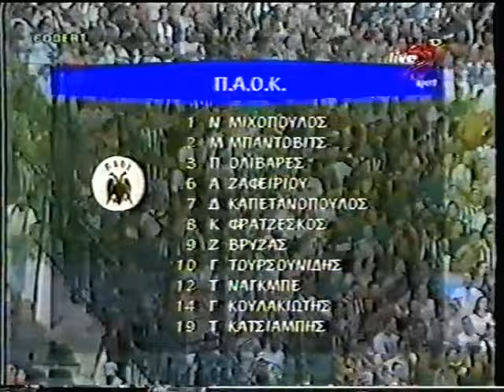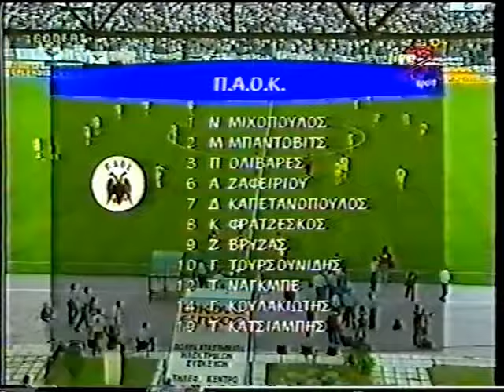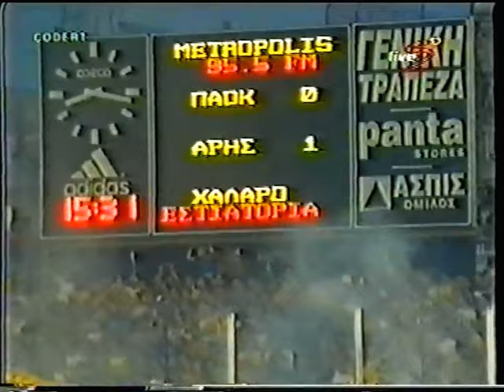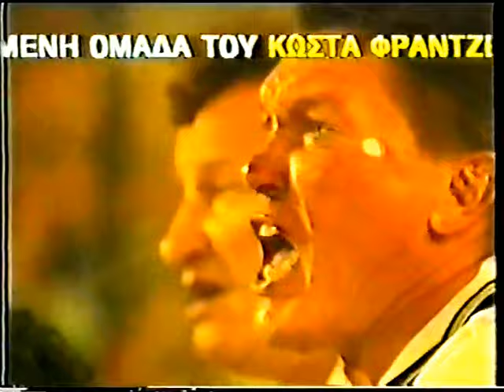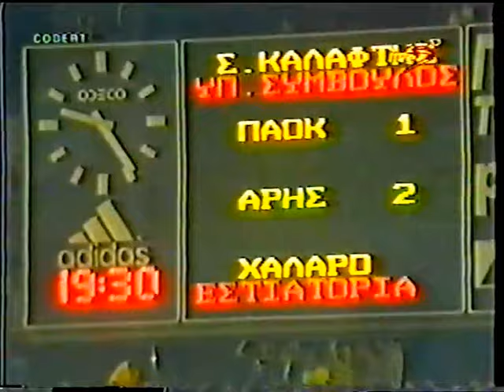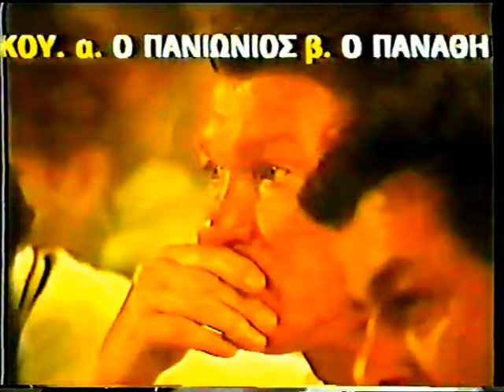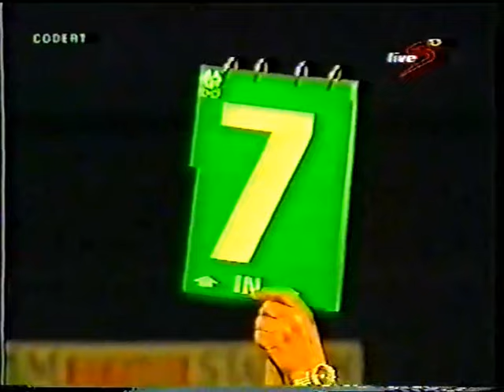πάοκ-ΑΡΗΣ 1-4 (1998-99)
ΠΑΟΚ-Αρης 1-4

Η νίκη σημείο αναφοράς του Αρη μέσα στο άντρο του ΠΑΟΚ. Οι «κίτρινοι» είχαν επανέλθει στην Α’ Εθνική μετά το πέρασμά τους από τη Β’ και διψούσαν για μία μεγάλη νίκη επί του μεγάλου αντιπάλου. Το ίδιο και οι οπαδοί της ομάδας που έδωσαν βροντερό παρών στην Τούμπα.

Το παιχνίδι, στις 29 Αυγούστου του 1998, εξελίχθηκε με ιδανικό τρόπο για τον Αρη, Ο Αγγελος Χαριστέας, αμούστακος και άγνωστος μεταξύ αγνώστων τότε, ξεδίπλωσε το ταλέντο και με δύο γκολ (15’ και 54΄) έφερε τους οπαδούς του Αρη στα ουράνια. Το θρίαμβο των «κίτρινων» ολοκλήρωσαν οι Κουλακιώτης (αυτογκόλ στο 68’)) και ο Μιχάλης Πανόπουλος (73’). Για τον ΠΑΟΚ απλώς μείωσε σε 1-2 στο 63’΄ο Παντελής Καφές. Οι 22798 θεατές παρακολούθησαν ένα κίτρινο πάρτι.

Η ήττα του ΠΑΟΚ στάθηκε αφορμή για την απόλυση του Ολεγκ Μπλαχίν και την επαναπρόσληψη του Αγγελου Αναστασιάδη. Ο Γιώργος Φοιρός από την άλλη ήταν ο μεγάλος θριαμβευτής των πάγκων.

Oι συνθέσεις:

ΠΑΟΚ: Μιχόπουλος, Ολιβάρες, Ζαφειρίου (55’ Καφές), Καπετανόπουλος, Κουλακιώτης, Κατσαμπής (59’ Μαχαιρίδης), Μπάντοβιτς, Φρατζέσκος, Τουρσουνίδης (45’ Κομίνχες), Νάγκμπε, Βρύζας.

Αρης: Κατεργιαννάκης, Ερακ, Μητσόπουλος, Κατσιαρός, Μάντζιος, Κολτσίδας, Δαλκίδης, Κένεντι (88’ Νικολάου), Πανόπουλος, Φλόρες (85’ Βλαχούδης), Χαριστέας.